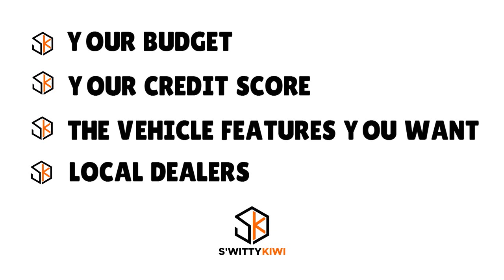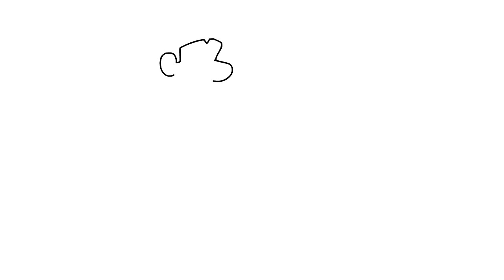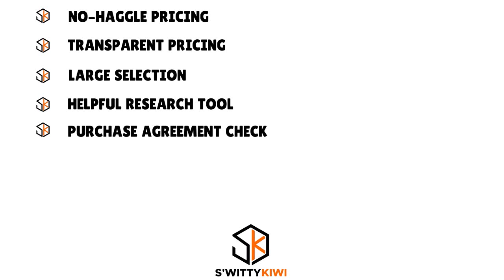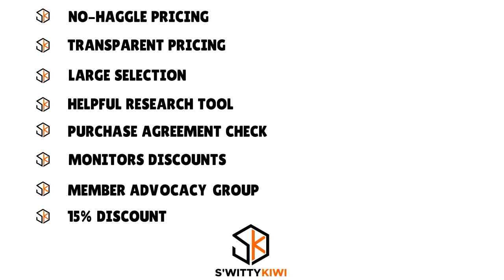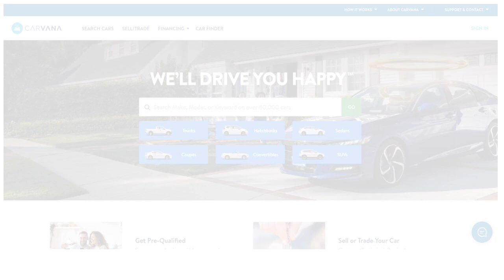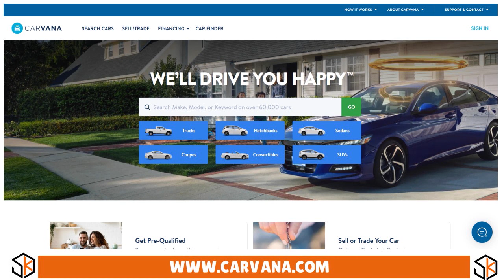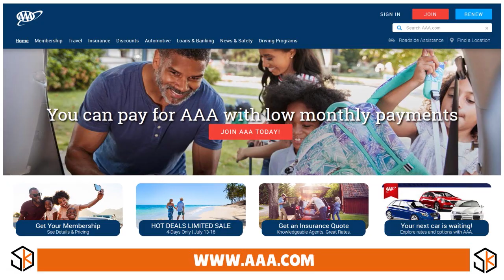COSTCO AUTO PROGRAM 2024: What Is It? How Does It Work? How Good Is It, Anyway? 🔶 CREDIT S3•E536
COSTCO AUTO PROGRAM 2024: What Is It? How Does It Work? How Good Is It, Anyway? The Costco Auto Program has interesting features but also some drawbacks.